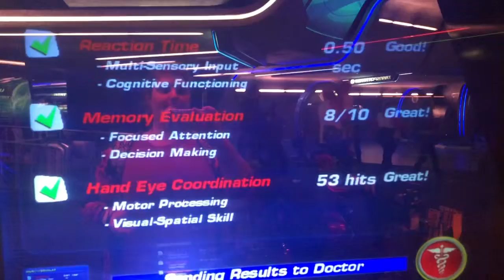All You Need Is Love -- 02.14.19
Katie takes her parents to Epcot for dinner and a show.